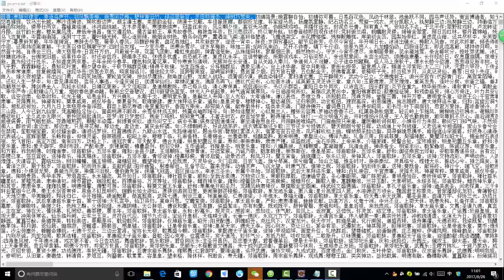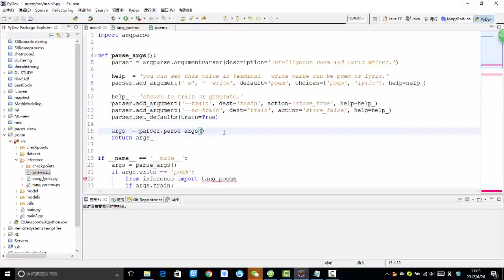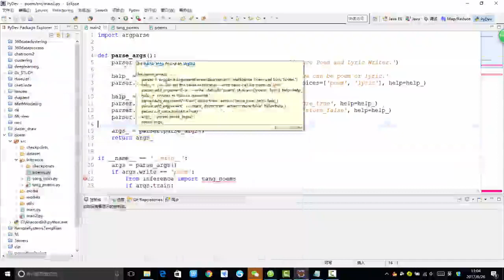35 深度学习项目实战2丨第5节 项目实战：机器人写唐诗丨4 任务概述与环境配置